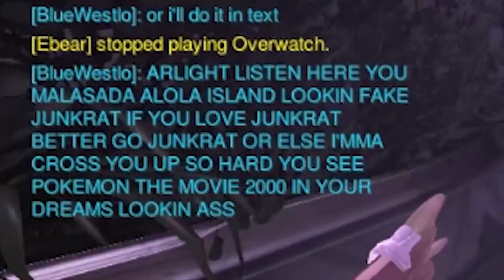THE MASTER SOMBRERO – Overwatch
Qué tal? I think Sombra is actually pretty good right now tbh.